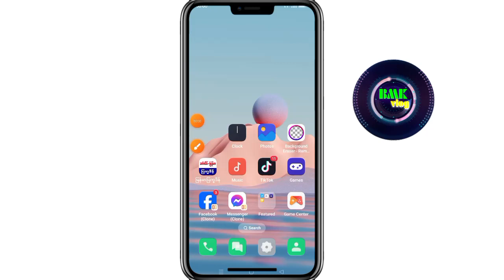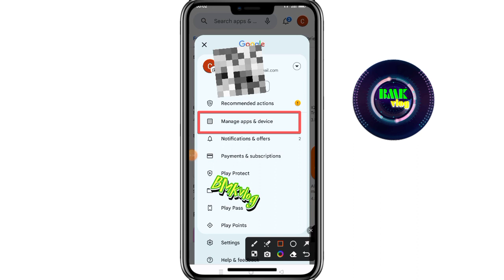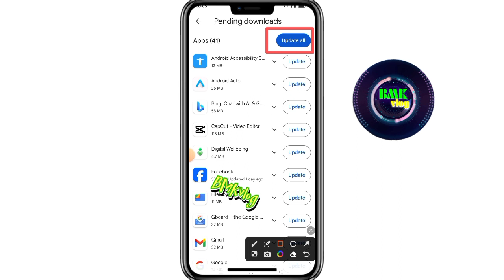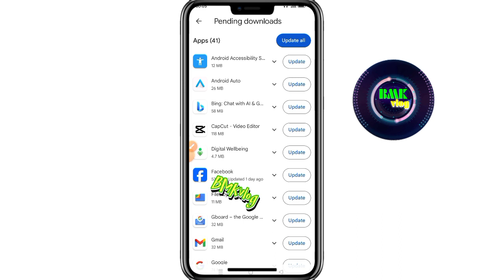phone ဆော့ဝဲးupdates အမြန်တင်နည်း(How to update all the software in your phone at the same time)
အားလုံးပဲးမင်္ဂလာပါ အားလုံးကိုကျေးဇူးတင်ပါတယ်
ကျွန်တော်အခု့တင်ပေးမဲ့videoလေးကတော့
ကိုယ့်ရဲ့ဖုန်းထဲးမှာရှိတဲ့စော့ဝဲးလ်အားလုံးကို
တစ်ပြိုင်ထဲးupdates မြင့်တဲ့နည်းလမ်းလေးပါဗျာ့
အားလုံးအဆင်ပြေကြပါစေ အားလုံးကိုကျေးဇူးတင်ပါတယ်